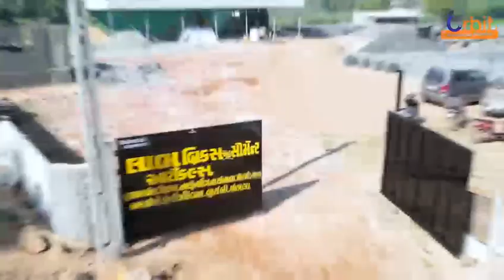10 bricks Orbit FLY ASH BRICK Making Machine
A fly ash brick making plant is a facility that produces bricks from fly ash, Fly ash bricks are a sustainable alternative to traditional clay bricks because they use waste material and require less energy to produce.
Here, we have a sustainable solution with FBP 2500 Flyash Brick Making Machine, which helps you in mass production plant.
Fly ash brick making plants are gaining popularity due to their cost-effectiveness, durability, and eco-friendliness, and are widely used in building construction projects across the world.